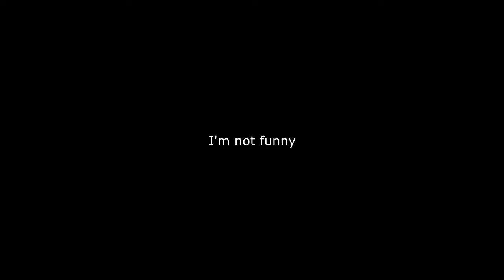When you're too excited for the New Year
I think I'm gonna throw up.

Songs:
"Take on me" by a-ha
"I will always love you" by Whitney Houston